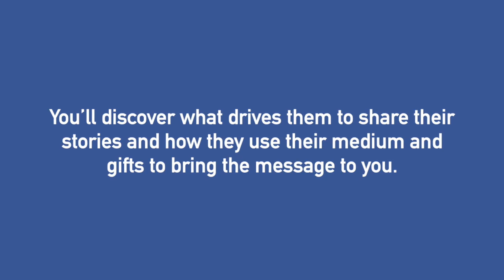Celebration of Fine Art - Art Discovery Series: The Art of the Story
There are some works of art that absolutely have a story to tell or a message to share. Sit back and relax as you hear from our gifted story teller artists.  You’ll discover what drives them to share their stories and how they use their medium and gifts to bring the message to you